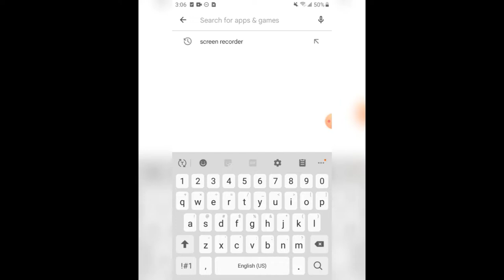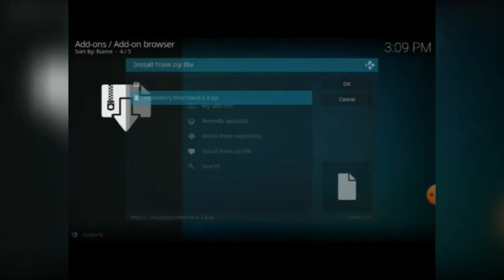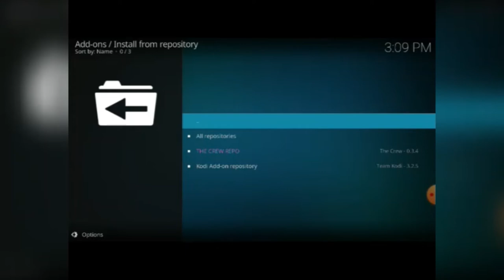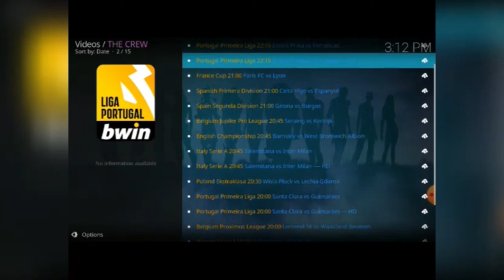How to watch free live tv and soccer.(free live sports ) የአፍሪካ ዋንጫ እና ሌሎችን ጨዋታዎችን በነፃ።